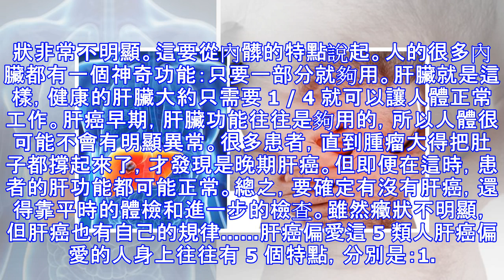就是這些人最容易得肝癌快來看看有沒有你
大家好！今天要來說說關於「就是這些人最容易得肝癌！快來看看有沒有你！」的事！不知道大家對於這個有多了解呢？一起來看看吧！很多人都因為肝癌失去了生命，這些人中不乏有錢人，他們能享受最好的醫療服務，但仍然沒能戰勝病魔，可見肝癌有多厲害。不過，更深的原因是，肝癌發現的時候，往往都是：晚期為什麼肝癌這麼厲害？哪些人容易中招？我們應該怎麼辦？早期肝癌，癥狀很不明顯大家都知道，對於癌症，早發現很重要。網上流傳著各種小方法，說只靠一兩種癥狀就能確診肝癌，基本上沒一個靠譜。因為，肝癌的早期癥狀非常不明顯。這要從內髒的特點說起。人的很多內臟都有一個神奇功能：只要一部分就夠用。肝臟就是這樣，健康的肝臟大約只需要 ...